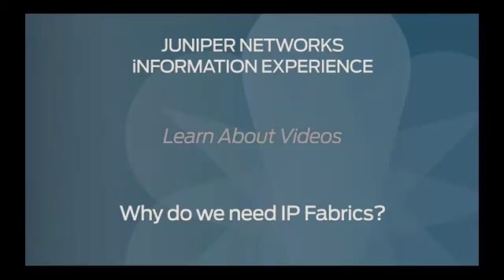Why Do We Need an IP Fabric?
Brief overview of IP fabric use cases.